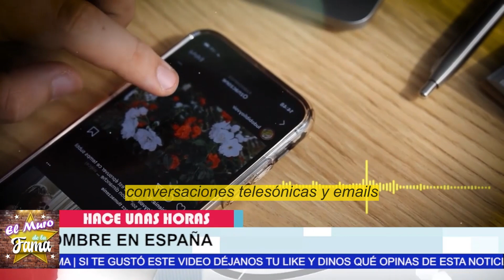🔥"se te acabó el jueguito" AC0RR4LAN A William Levy con TREMENDA DEMANDA😱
🔥"SERAS QUEM4D0" AC0RR4LAN A William Levy con TREMENDA DEMANDA😱

elmurodelafama

¡ BIENVENIDOS ‼️

Entertainment
Television program
noticias de espectaculos
espectaculos noticias
noticias de la farandula
tv mexicana
Televisa espectaculos
chismes
escandalo de los famosos 2021
farandula 2021
chisme de farandula
karol tamiko
programa hoy
suelta la sopa
polemica
Ventaneando